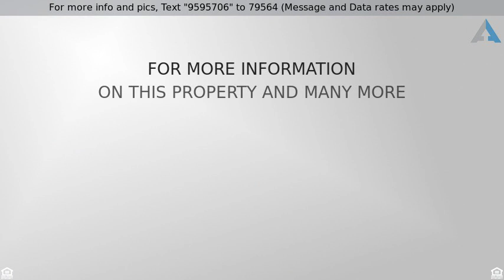Priced at $449,000 - 1212 Turnbridge Drive, Jupiter, FL 33458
Rarely available Fleming Model in Windsor  Park.

Rarely available Fleming Model in Windsor  Park.  End unit with green area park setting next to the house.  Built in 2014 this house is ready to move right in.  Impact Windows great patio and 2 car garage. House is prewired for surround sound.  Great Schools Beacon Cove, Lighthouse Elementary, Independence Middle and Dwyer High School.